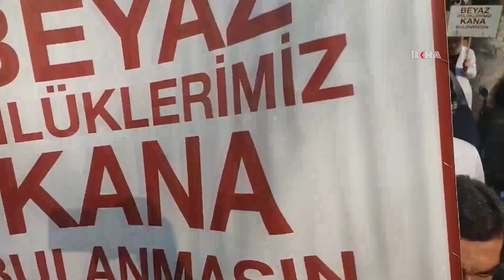Hekimlerden Gazze için sessiz yürüyüş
İşgalci siyonist rejimin Gazze'de yaptığı soykırıma tepki göstermek amacıyla hekimlerin ve sağlık çalışanlarının her hafta cumartesi günü düzenlediği 'sessiz yürüyüş'ün 7'ncisi geniş bir katılımla gerçekleştirildi.

Değerli İzleyicilerimiz;